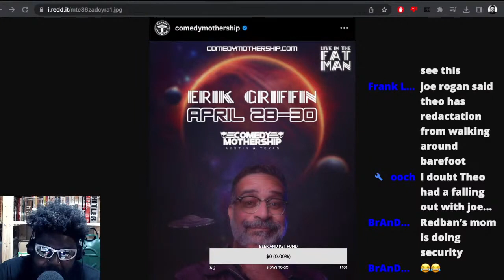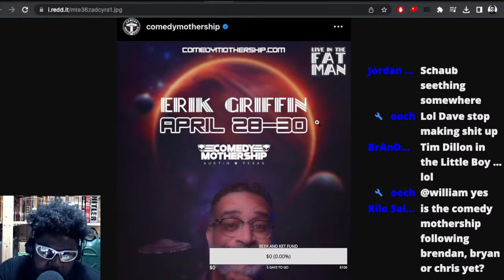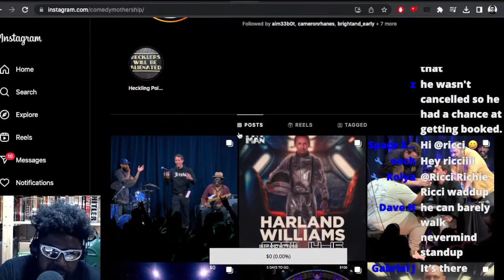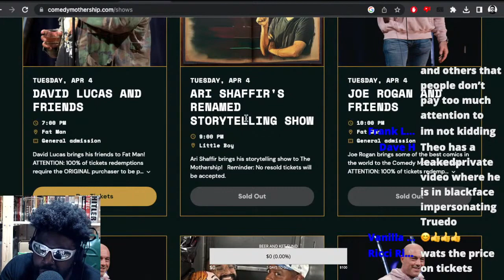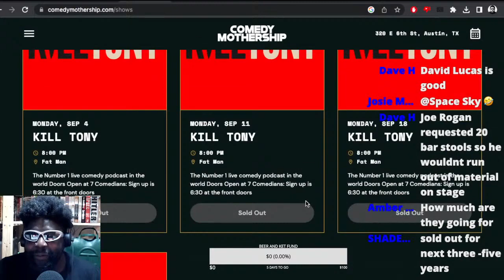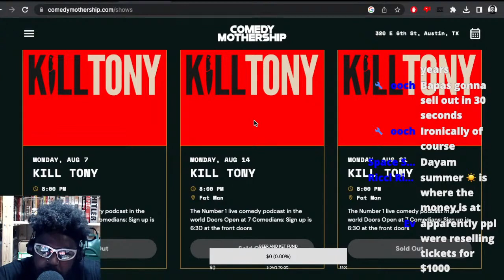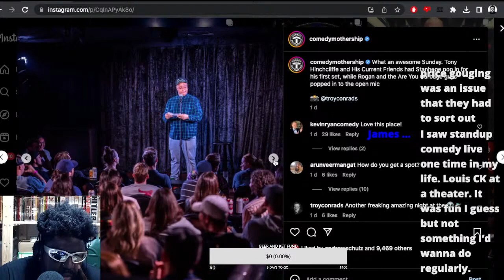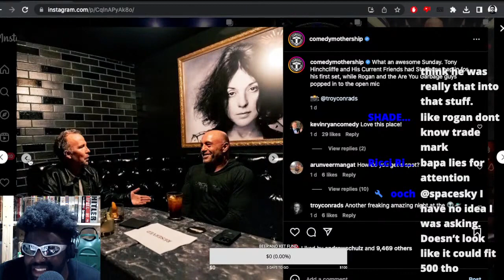CONGRATULATIONS TO ERIK GRIFFIN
ERIK GRIFFIN COMEDY MOTHERSHIP JOE ROGAN BRENDAN SCHAUB CHRIS D'ELIA THE GOLDEN HOUR THE FIGHTER AND THE KID TFATK COMEDY MOTHERSHIP THE COMEDY STORE deric poston KILL TONY